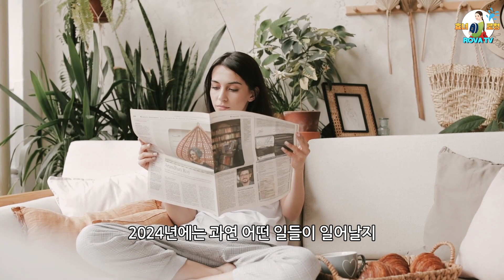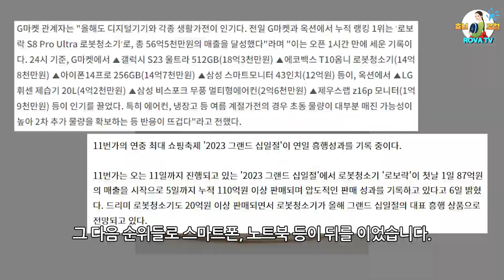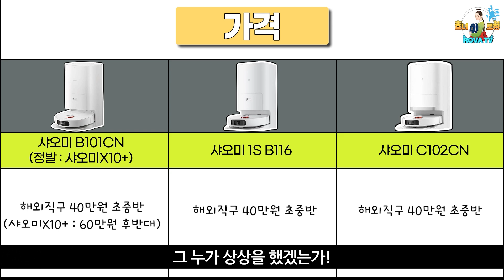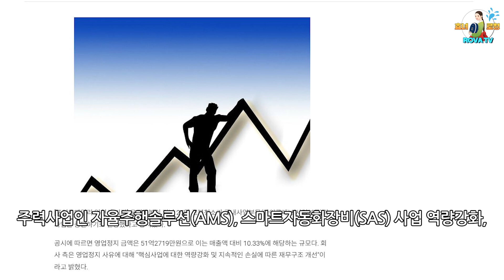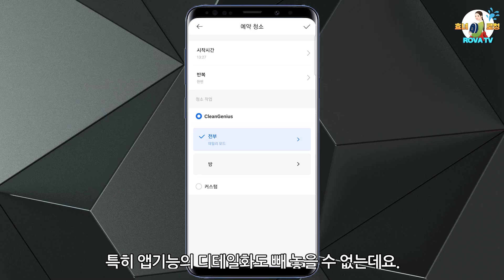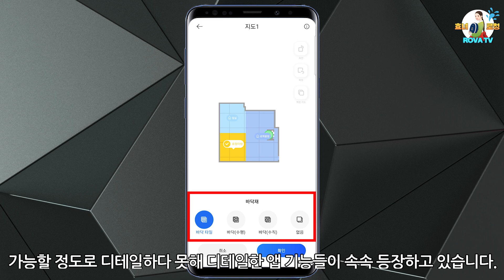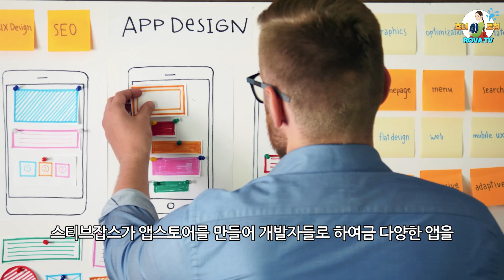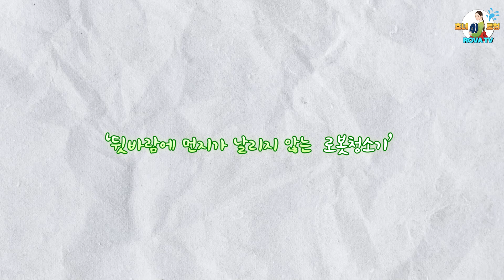로봇청소기 트렌드 2024 / 2023년 청소로봇 7대 뉴스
어느새 2023년도 저물어 갑니다.
그 어느 해보다 뜨거웠고
또 어느 해보다 놀라운 일들이 많았던
그야말로 다사다난했던 한 해, 2023년!

지나왔던 2023년 올 한 해를 돌아봄과 동시에
2024년에는 과연 어떤 일들이 일어날지
예측해 보는 시간을 갖어볼까 합니다.

로봇청소기, 청소로봇 트렌드 2024!
로봇청소기와 관련된 2023년의 주요 핵심 뉴스 7가지를 뽑아보았고,
2024년에는 어떤 트렌드들이 선보일지
저희 효녀로청에서 예측해 보았습니다.

너무 궁금하시다구요?
지금 바로  시작하겠습니다(구독 필수)^^.